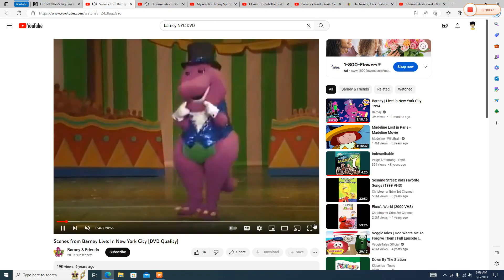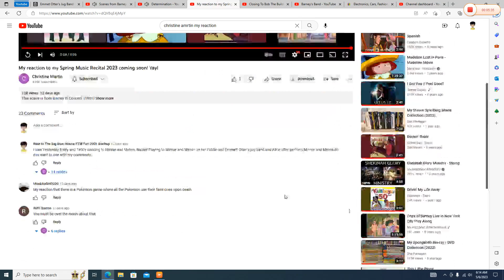Barney and Friends Sing Along to "Determination"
This Song is sung by The Clark Sisters Request by @christine69355